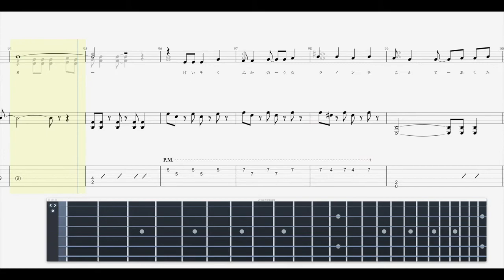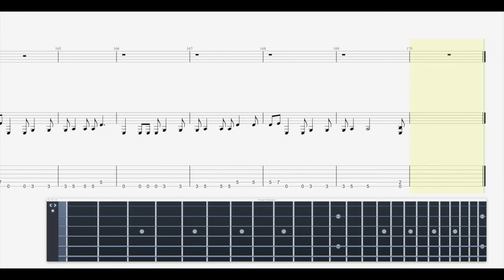【ギター初心者向け】「ティアドロップス」Poppin'Party【BPM150 原曲BPM190】